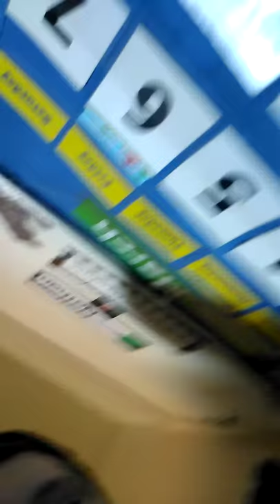The worst Thanksgiving last year story.😭😭😭